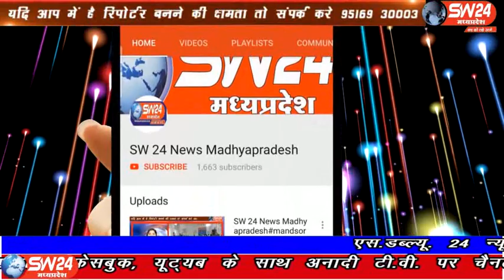sw24news sanawad, 21.03.2020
खरगोन जिले के सनावद शहर में भाजपा कार्यकर्ताओं ने मध्यप्रदेश की कांग्रेस सरकार गिरने के बाद नगर के मुख्य मार्गो से वाहन रैली निकाली, जो ट्रेंगल चैराहे से शुरू हो कर नगर के मुख्य मार्गो से गुजरी सनावद से प्रभु दोगाया की रिपोर्ट#sw